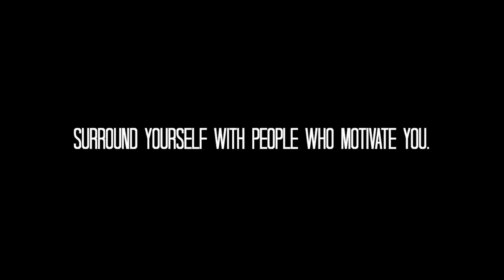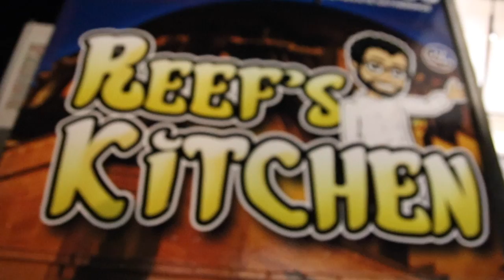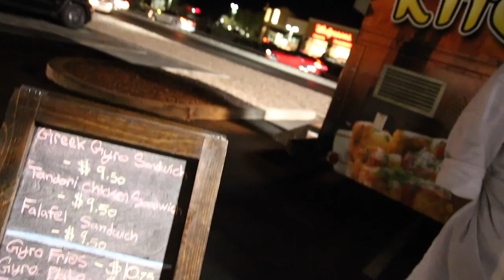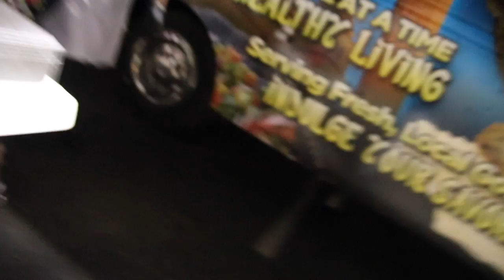ART OF ICE CREAM EXPERIENCE! + PROUD MOMENT!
I hope you guys enjoyed today's vlog! I will be uploading every Monday, Wednesday and Friday. All uploads will be up around 7:00am Arizona time!

Welcome to our life! Here, I showcase my life with my newborn baby boy, Ayden and my amazing girlfriend, Jenelle.